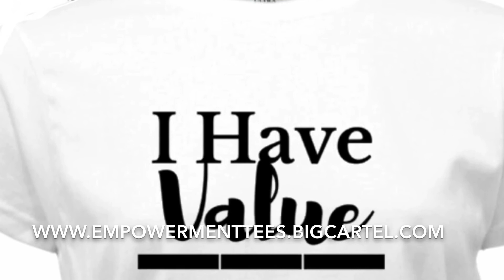Empowerment Apparel & Merchandise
Empowerment Apparel with a cause